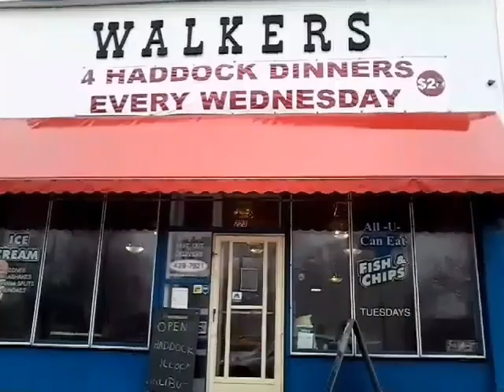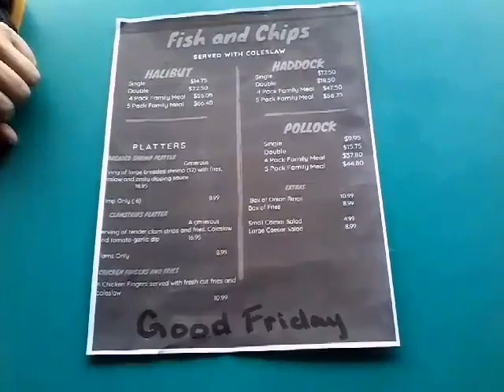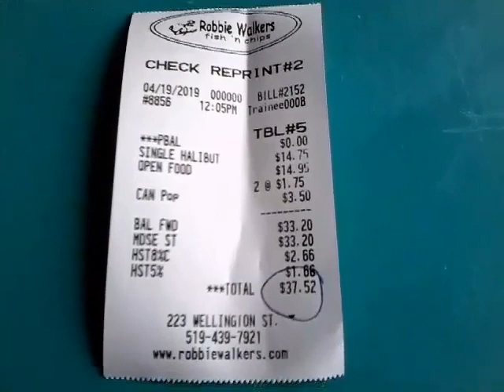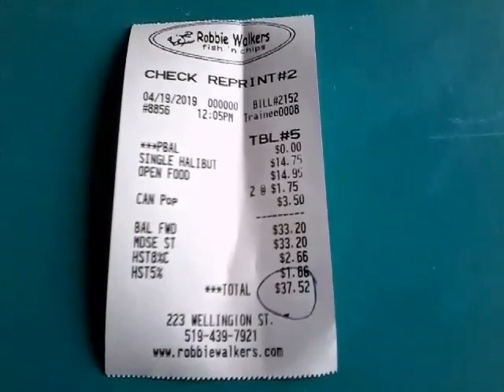Dave Eats London - Worst Reviewed Fish and Chips in my City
Walker's Restaurant London Ontario